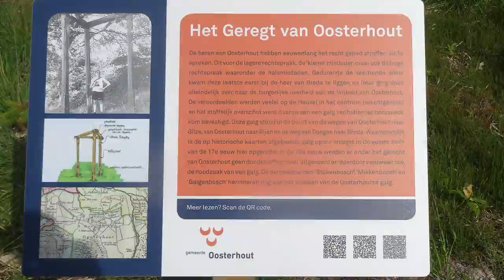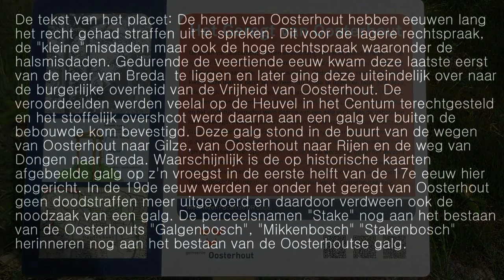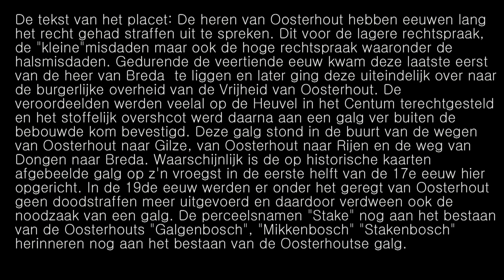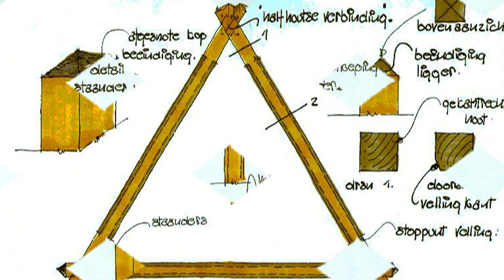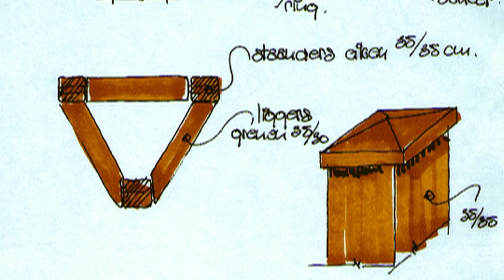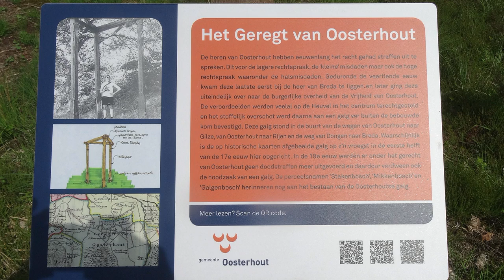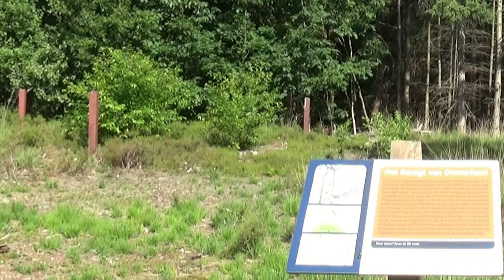Het Geregt van Oosterhout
De act "Middeleeuwse rechtspraak met hanging" heeft een historische achtergrond die zijn oorsprong vind in Open Monumentendag van 1999 die in het teken stond van monumentaal groen. In dit kader werd "Studiewerkgroep Het Geregt van Oosterhout" benaderd. Deze werkgroep, onder leiding van voorzitter Bert Willemen uit Rijen, onderzocht de locatie van "Het Geregt van Oosterhout". Dit is de galg waaraan ter dood veroordeelde misdadigers die in Oosterhout waren berecht nog voor enige tijd ter afschrikking werden ten toon gesteld. Een voorbeeld van hoe "Het Geregt van Oosterhout" er zou kunnen hebben uit gezien is te zien op bijgaande filmpje. Een galg is een stellage waarmee veroordeelden door middel van ophanging ter dood worden gebracht.